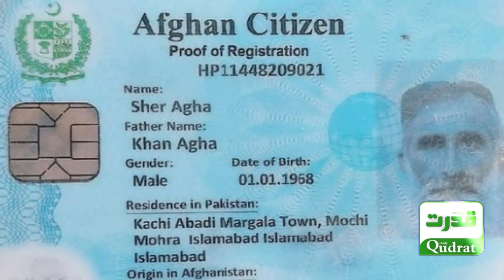Outrage Down Under: Pakistani Cricket Team Faces Shameful Treatment on Arrival in Australia"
آسٹریلیا پہنچنے پر پاکستانی ٹیم کے ساتھ ایسا شرمناک سلوک کہ پاکستانی شائقین کرکٹ غصے میں آجائیں گے